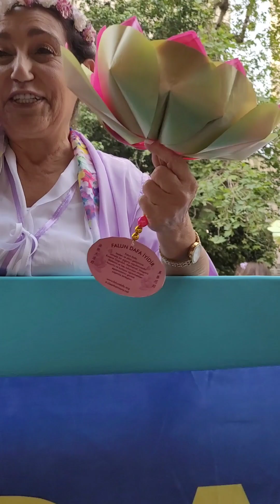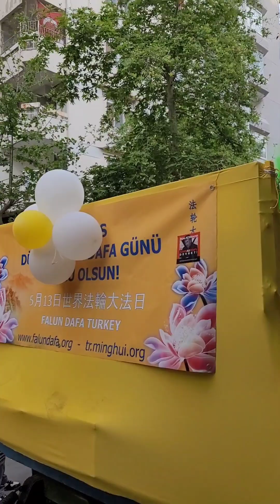NisandaAdanada Kortej 2024